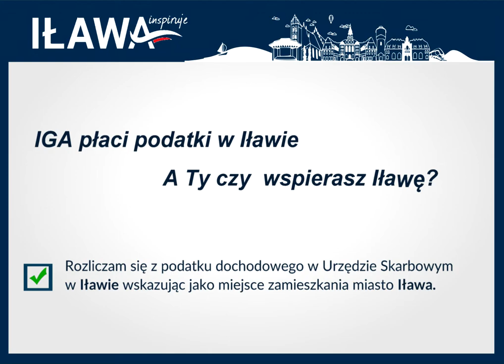Zamelduj się w Iławie i wspieraj jej rozwój odc. 4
Nie ma nic za darmo, zdążyliśmy się już do tego przyzwyczaić, podobnie jest w mieście. Każdy koncert jest opłacany z podatków, a niektóre także z biletów. Żeby więc mieć lepsze koncerty trzeba płacić podatki w Iławie.
Aby to zrobić wystarczy na zeznaniu PIT wybrać do rozliczeń Urząd Skarbowy w Iławie i zaznaczyć Miasto Iława jako miejsce zamieszkania.